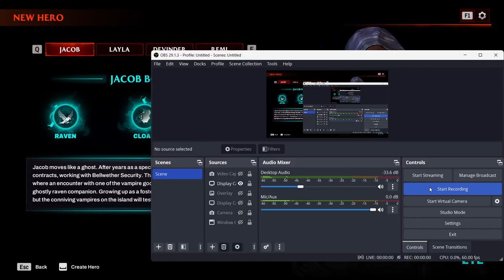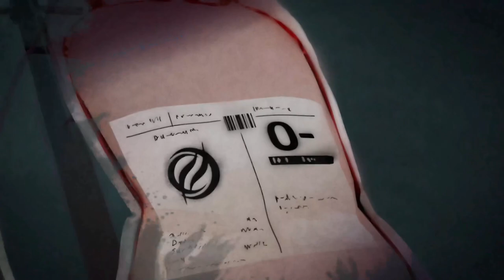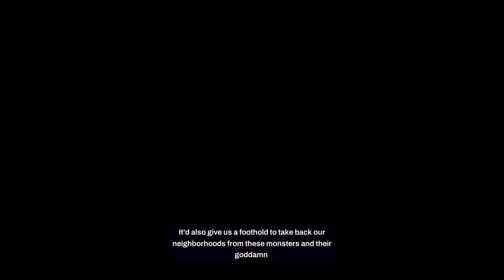XBOX Game Pass For PC - RedFall Longplay with Commentary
Redfall is a first-person shooter video game developed by Arkane Austin and published by Bethesda Softworks. The game was released for Windows and Xbox Series X/S on May 2, 2023. The game received mixed reviews from critics, with criticism for its gameplay design, story, and technical problems.